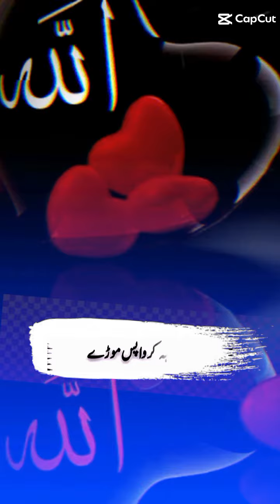foryou viral tarqjameel #🥰